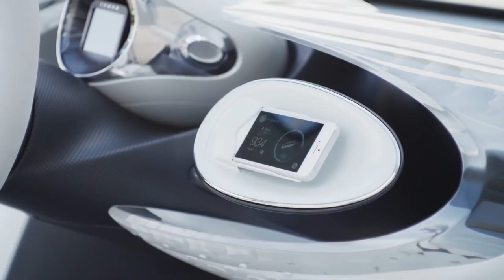Smart fourjoy concept beauty footage,sport cars video, sport cars 2016,Best Sport CARS Video